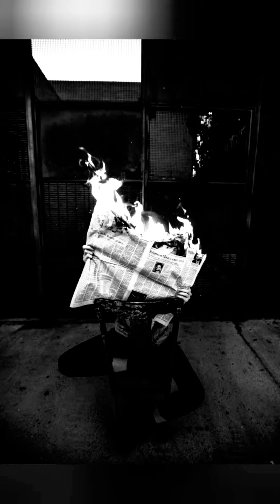Yonayotgan_ayol. RaufParfi